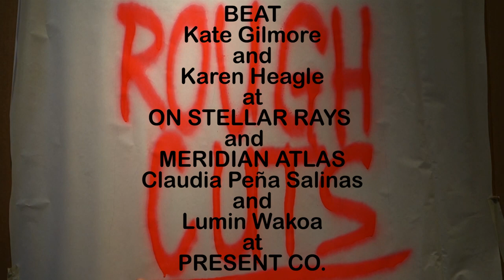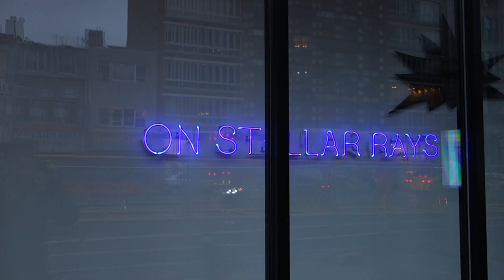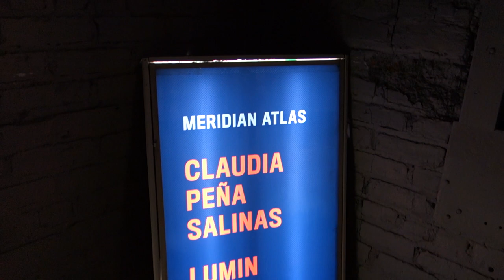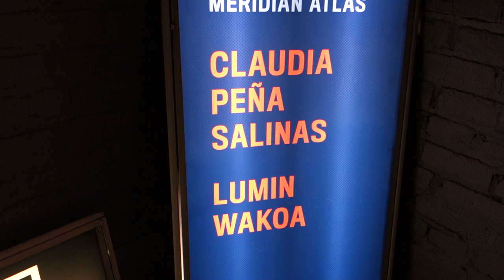BEAT Kate Gilmore & Karen Heagle and MERIDIAN ATLAS Claudia Peña Salinas & Lumin Wakoa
James Kalm was on the Bowery recently, and heard the melodic tones of a refutation of Minimalism (?)  After entering the gallery, and spending several minutes at On Stellar Rays, observing the performance of Kate Gilmore’s “BEAT” (three red clad performers kicking and stomping large red sheet metal cubes) his ears were ringing (still are).  Perhaps he should pursue a settlement for hearing damage?  To ameliorate the audio clang, your correspondent takes viewers for a sliding tour of the mostly works on paper of Karen Heagle.  This body of work features beasts feasting on carrion.  The pieces use rich water based media and gold leaf.

On to Bushwick, we pop into Present Co. for a stroll through “Meridian Atlas”, featuring brass spatial constructs with added found elements by Claudia Peña Salinas, and intimate scaled oil paintings that reference landscape by Lumin Wakoa.